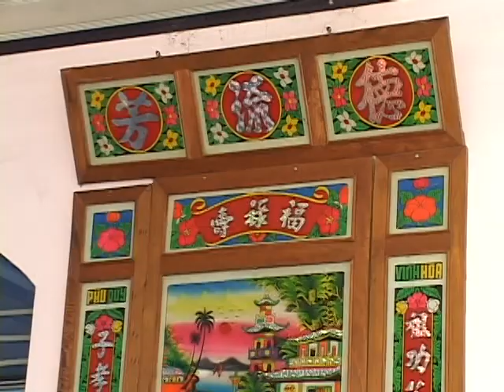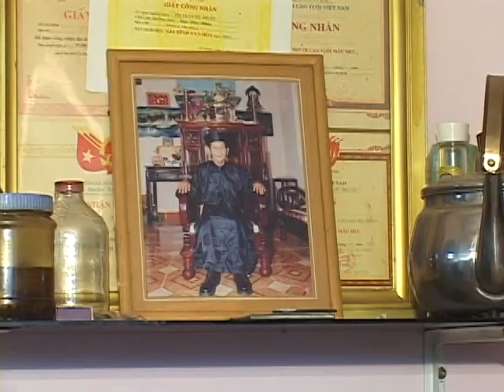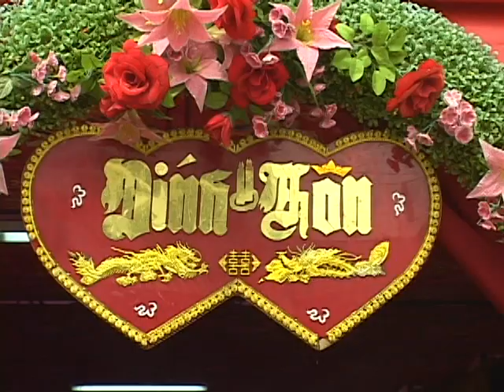My Engagement P1. Lưu lại YouTube